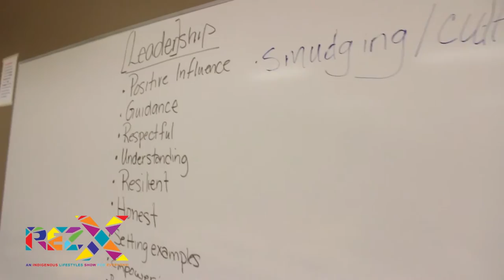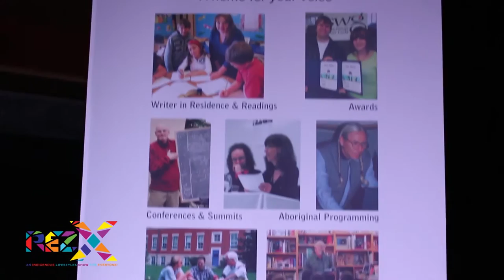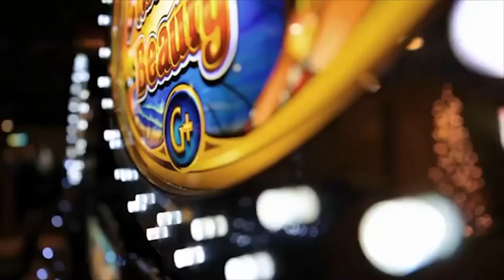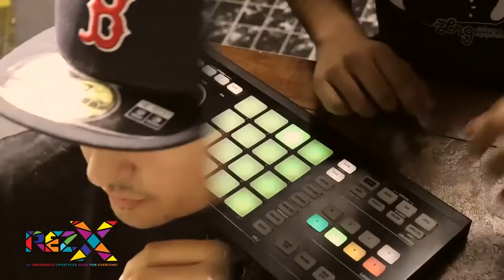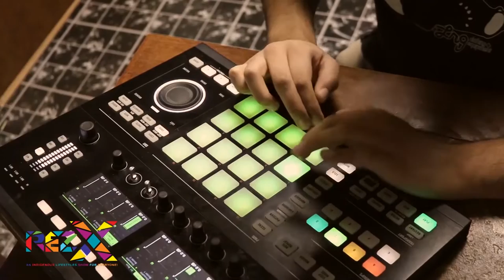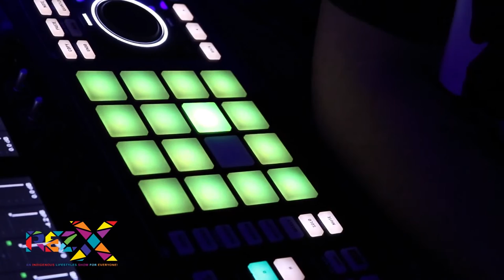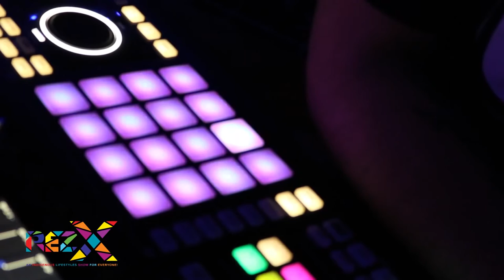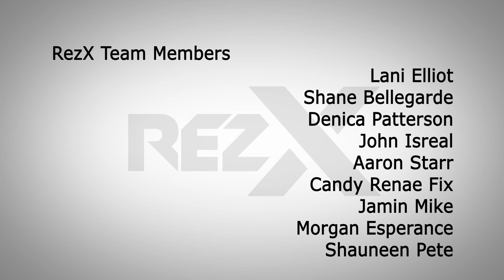RezX Season 2, Episode 10 HD: Cadmus Delorme Returns as Co-Host for our Season Finale.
For our RezX Season Finale, Cowessess Chief Cadmus Delorme returns to guest co-host with Erin Goodpipe. Chief Cadmus Delorme helped launch RezX TV, as a co-host for Season 1 and half of Season 2. After Episode 5, he left the show to campaign for Chief of Cowessess, which he won by a land slide.

So it was an honour to have Cadmus come back and share the screen with Erin, as you can see the two picked up where they left off again, laughing and joking around,.

Our Season Finale features stories on Fred Sasakamoose Camp, National Aboriginal Day Celebrations, an Exclusive Interview with Colby Tootoosis, Making a Beat with Shane Keepness and Season 2 Bloopers, enjoy!